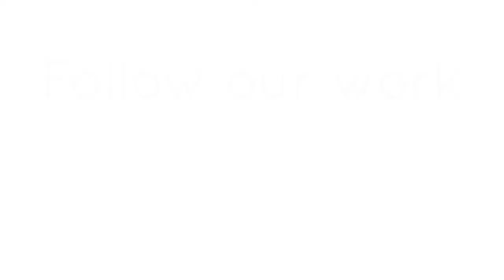How Should Libertarians Respond to the National Conservative Movement | Friedman 8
Didn't make it to the digital Friedman conference this year? That's no reason to miss out on this fascinating panel!